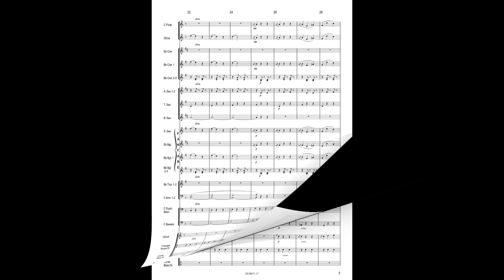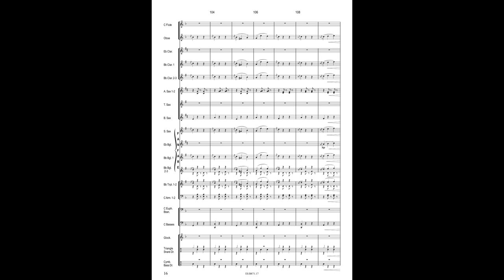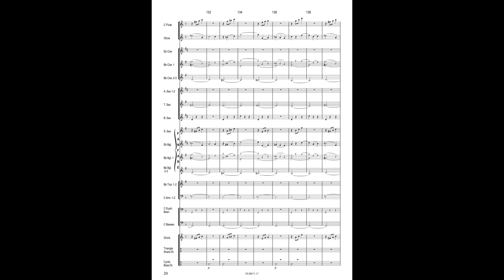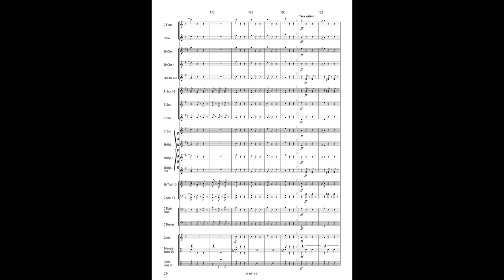VALSE DE JULIETTE - Charles Gounod, arr. Giuseppe Ratti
Grade: 3
Concert Band
performance: FIATINSIEME Orchestra di Fiati
Conducted by Enea Tonetti

Tratta dall'omonima tragedia di William Shakespeare, l'Opera ''Roméo et Juliette'' di Charles Gounod fu rappresentata per la prima volta al ''Théâtre Lyrique'' di Parigi il 27 aprile del 1867. Unica tra le opere del compositore francese a conoscere un immediato e grande successo di critica e pubblico, ''Roméo et Juliette'' rimane, a distanza di oltre un secolo, un capolavoro assoluto. Il Valse ''Je veux vivre'', inserito nella parte centrale del primo atto, tra il virtuosistico ed il melanconico, è uno dei più eseguiti dai soprani di agilità di tutto il mondo.